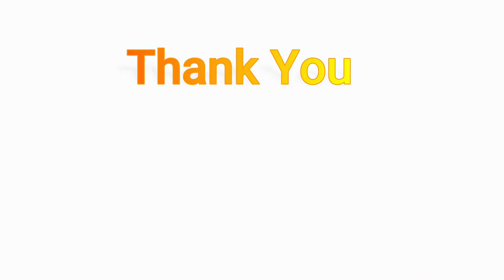Cleaning Brush | Kitchen Gadgets | Home Gadgets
Cleaning Brush | Kitchen Gadgets | Home Gadgets | home and kitchen gadgets | Kitchen Gadgets | Home Gadgets | home and kitchen gadgets

Similar Products

Home Gadgets:-
यहा पे आप मार्केट में आने वाले नए और पुराने product, जैसे Electronic, Home décor, Home and Kitchen Gadget. Etc. के बरेमे Updated विडियो देख पाएंगे।

Handheld liquid dispenser brush with replacement sponge. Two type of heads, you can change the head to accommodate different use cases.
The cleaning brush is very simple and can be added to the scrubbing brush to make washing easier. Simply press the kitchen wash button to dispense soap as needed.
Durable material, the storage bottle is designed with transparent material and the remand liquid can be seen, superior cleaning.
Features strong bristles that can take on everyday cleaning, including non-stick and cast iron cookware, pots, pans, dishes and glassware.
Wash dishes or pot with the brush, keep your hands clean and away from cleaning foam.